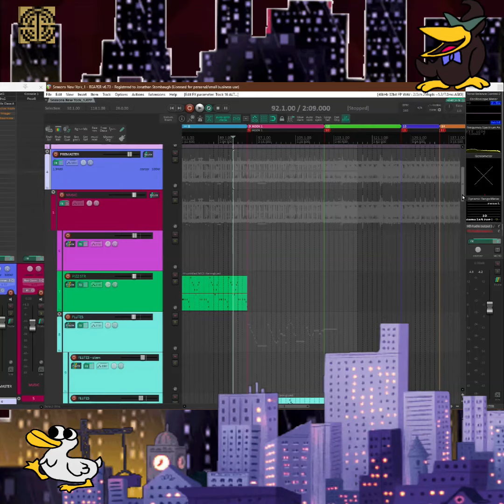🥕🏙️🍎Seasons in the City (WIP for upcoming Vyfrost game)🍎🌆🥕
Working on music/sound design for a game that spawned from our Ludum Dare entry. Great fun working with the Vyfrost team. Hope to get it up on Steam Early Access later this year!

In Season Ludum Dare Submission